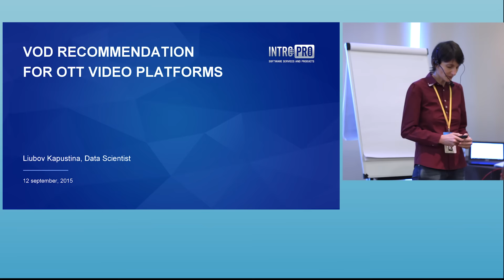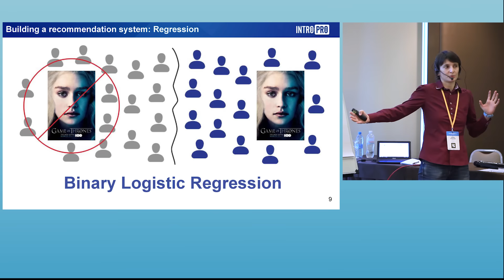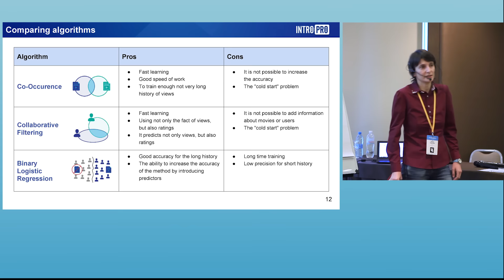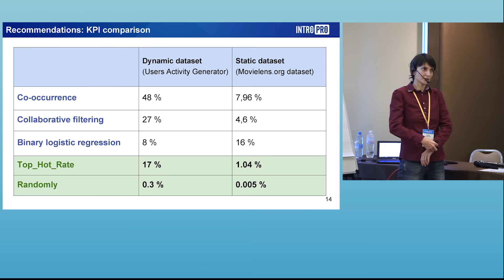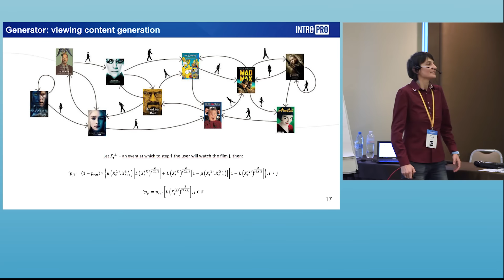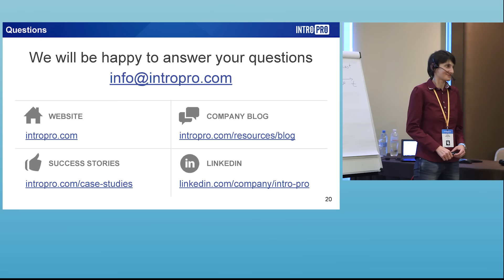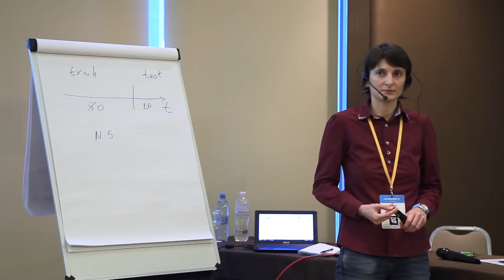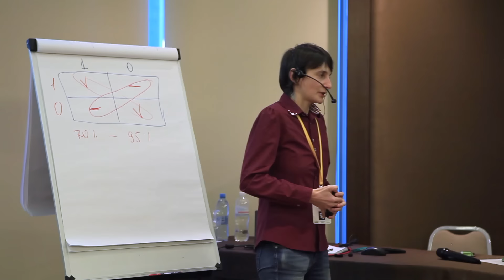Построение рекомендательной системы для пользователей киноконтента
Любовь Капустина на AI Ukraine 2015.

Ближайшая AI Ukraine: 13-14 октября в Киеве.
AI Ukraine - международная конференция по практическому применению искусственного интеллекта и Data Science.
Создана для специалистов и интересующихся последними достижениями области Data Science, Machine Learning, Neural Learning Processing, Big Data, Robotics, Computer Vision  и т.п.